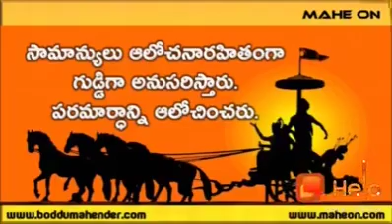Mahabharatam Suktul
Hi Friends, Welcome to Kharavela TV Mahabharatam Suktul